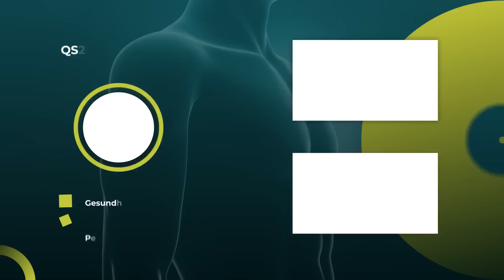Wie riskant sind Tattoos für unsere Gesundheit?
Tattoos sind in unserer heutigen Gesellschaft kaum mehr wegzudenken. Statistiken zeigen, dass alleine in Deutschland bei jedem Dritten der 30-39 jährigen mindestens ein Tattoo den Körper ziert. Doch sind Tattoos wirklich so harmlos und unbedenklich, wie es scheint? Was gibt es für gesundheitliche Risiken dahinter?

 ▬ Produktion ▬▬▬▬▬▬▬▬▬▬▬▬▬▬▬
Eine Produktion von QS24 – Ihr Schweizer

▬ Expertin ▬▬▬▬▬▬▬▬▬▬▬▬▬▬▬▬▬
Sendungsnummer: V_220811-S7-22